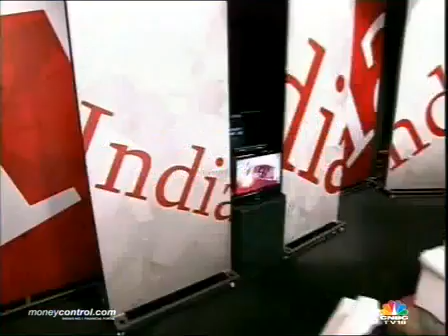Change India: Are 36 months enough to make things look up? - Part 5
Change India, an agenda for the next Prime Minister. In this fourth episode of our series we have 10 policy initiatives that will enable the next Prime Minister to revive investment, so crucial for reigniting India's growth story.